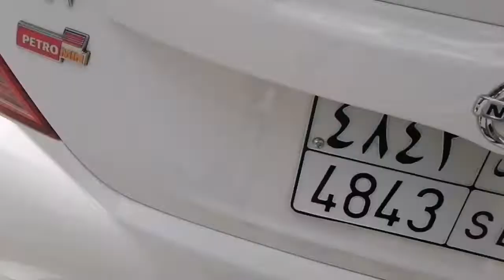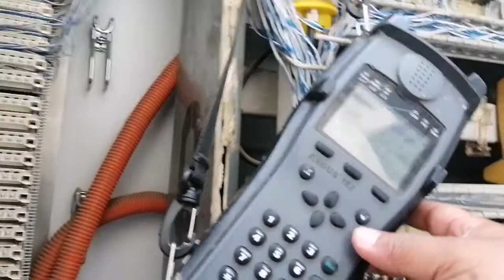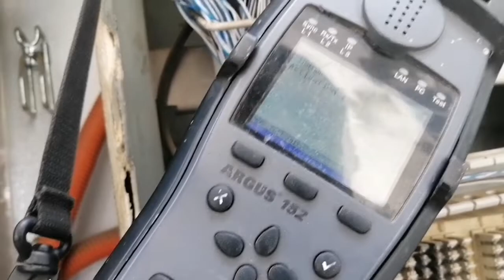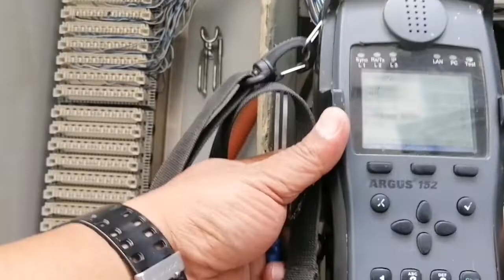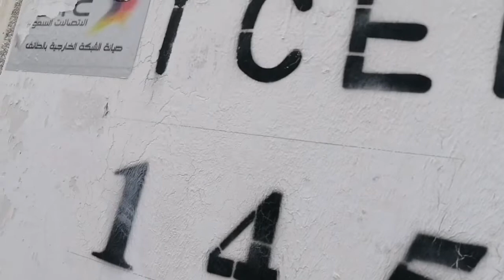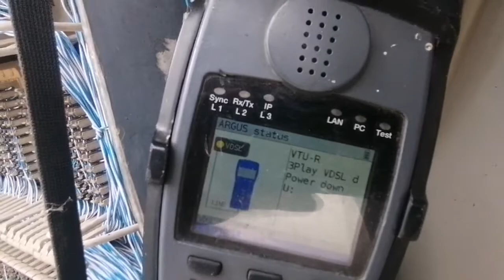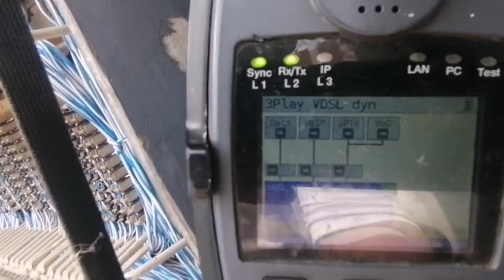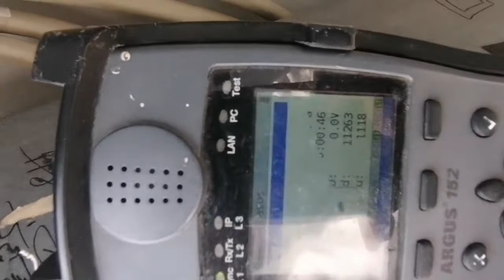The Nature of my Work(BigbossAdventures)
Work Mode by BigbossAdventures